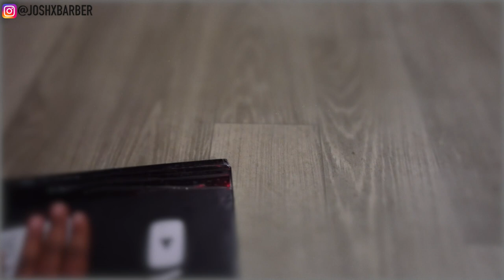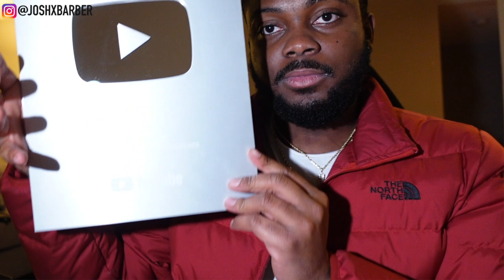UNBOXING SILVER PLAY BUTTON | SHOP VLOG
I truly love all you guys thanks for supporting me ❤️💪🏾 just the beginning!!

To purchase the tools I use in this video:

(Clippers)
Babyliss Gold Skeleton Fx Trimmer:

Wahl Magic Clip:

Wahl Cordless senior

Wahl cordless detailers

(Shavers)
Babyliss Gold shaver:

(Blades)
Wahl Fade blade:

Wahl Trimmer Blade:

(Miscellaneous)
Razors:

Holding spray:

(Filming equipment)
Sony 6400:

50mm Lens:

MacBook Pro: